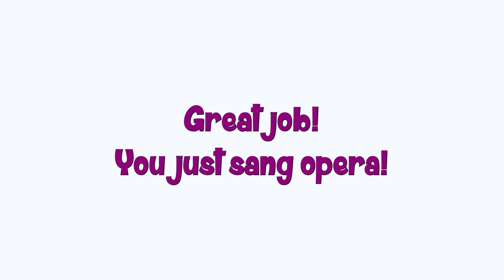The Enchanted Tail Sing along Karaoke "I love to sing"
Come join the Princess and the Fox as they teach, learn, play and sing-a-long in this episode of Musical Make Believe Sing Along Karaoke video "I love to sing", as we will learn a new song from our Opera for Kids “The Enchanted Tail”, enjoy, sing proud, and have fun.

Great for kids K - 12
Digital Music Learning Program

Please consider making your tax deductible donation so we can continue to make great programming for kids by logging

Musical Selection by Opera4Kids

Hosted by Victoria Roberson (The Princess) and Bernardo Bermudez (The Fox)
Video editing: Victoria Roberson and Bernardo Bermudez
Production by Opera4Kids

At Opera4Kids, we strive to ignite the potential of young minds, nurturing their academic success, social skills, and concentration through the powerful medium of classical music. Our curated performances are tailored to engage and inspire children, fostering a love for music and storytelling while encouraging the development of complex cognitive skills

Opera4Kids is a 501(c)(3) dedicated to enriching kids' lives through music education

Musical Make Believe is a digital musical learning program for kids, that introduces children to various musical instruments and the power of the human voice. Featuring the Princess and the Fox, characters from the opera for kids "The Enchanted Tail".  The Two hosts will introduce you to new music with the help of professional guest musicians, and encourage you to learn about the instruments, and the power of your own voice using fun and engaging programming, Visual Arts and craft projects.  Learn the history, fun facts of instruments, music composers and musical trivia that we are all exposed too every day, but were never aware of what they were.